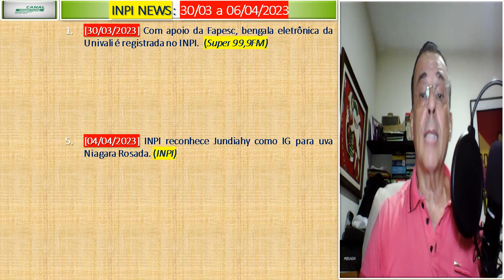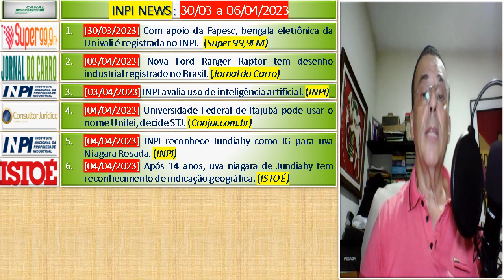INPI NEWS : 30/03 a 06/04/2023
APRESENTAÇÃO

Olá, Eu sou Spencer,do Canal INOVA+. INPI NEWS está no ar. Hoje é 10/04/2023, com notícias sobre o INPI em postagens disponibilizadas na INTERNET no período de 30/03 a 06/04/2023. Ah, você já está inscrito, então: MASSA!!! Muito obrigado pela força. Aproveita e aperta o sininho de notificações para ficar a par das novidades: toda semana, são disponibilizados mais de uma dezena de novos vídeos e não se esqueça de curtir e compartilhar os vídeos que gostar em suas redes sociais. Sua participação é IMPORTANTE para o desenvolvimento de nosso trabalho. Os destaques de hoje são os seguintes: 1. [30/03/2023] Com apoio da Fapesc, bengala eletrônica da Univali é registrada no INPI. (Super 99,9FM) e; 2. [04/04/2023] INPI reconhece Jundiahy como IG para uva Niagara Rosada. (INPI). Hoje teremos 9 postagens...